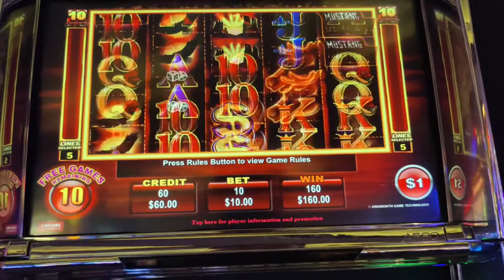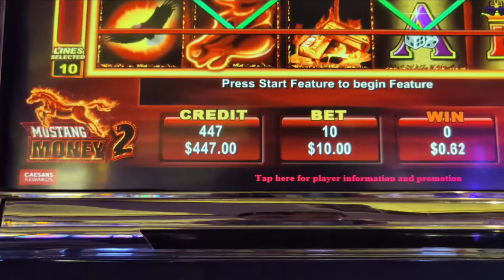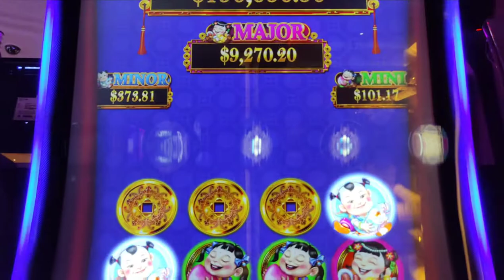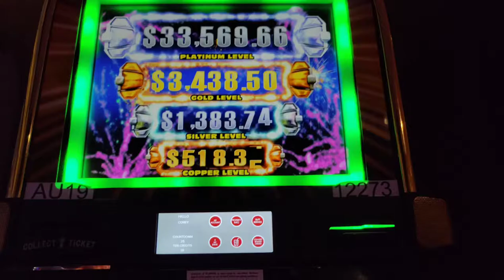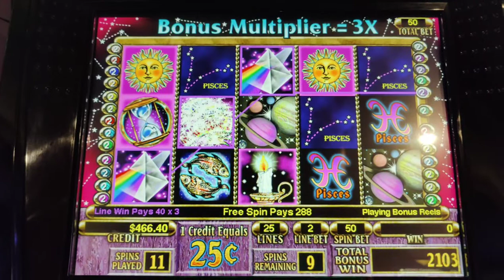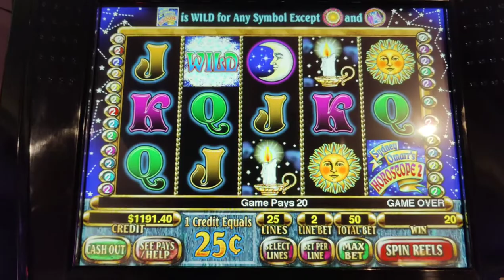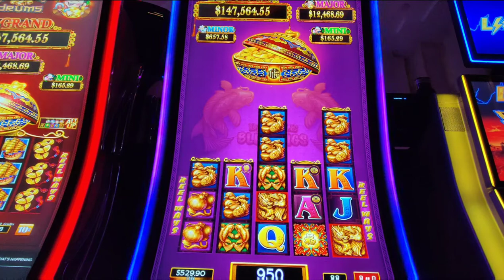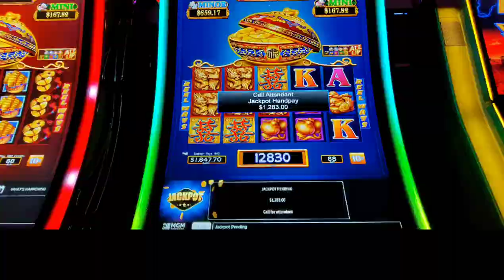Chasing Minors and Hitting JACKPOTS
Chasing outsized high limit minor jackpots!  Featuring Double Blessings, Mustang Money 2, Thunder Cash, Sidney Omarr's Horoscope 2, and 88 Fortunes.  @ResortsAtlanticCity , @Theborgata , and @Harrah's Atlantic City